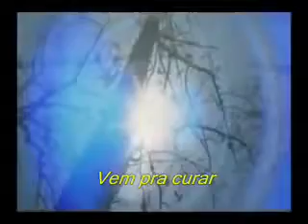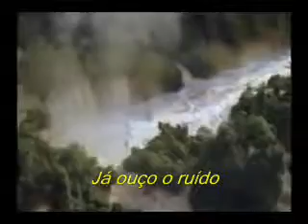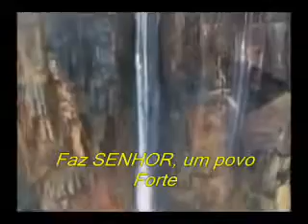Tino - Quando O Vento Soprar